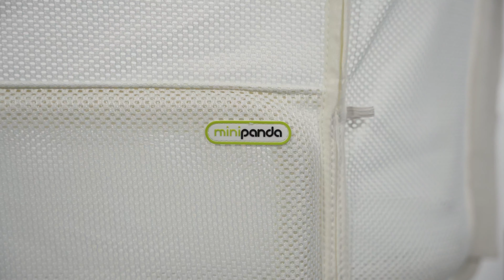Mini Panda Snoozy Cub Portable Bassinet 0m-5m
Suitable from newborn to 5 months, this portable bassinet is crafted with sturdy iron and beechwood frame. It is the safest choice to give your little one their own sleep space while keeping them close by. The drop-side and all-around mesh windows ensure easy access to them at all times. You can also conveniently remove the bed rail and attach it your bed, making cuddling and comforting a whole lot easier. The wheels and the brake system allow bassinet to move around easily or stand stably. It equipped with a simple yet safe attachment system that allows a stronger hook to the parent's bed. All the sides of the crib are covered by mesh to guarantee an optimal air circulation inside and to allow parents to better see their children inside anytime. It can be used slightly inclined to help the baby reduce regurgitation or congestion.